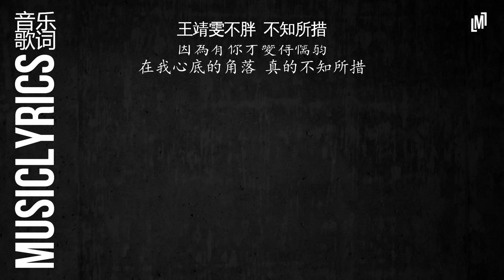王靖雯不胖 - 不知所措『 音乐歌词』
詞：大月
曲：陳潮成

那時的感情 總是苦澀 包圍著太多 無可奈何
你的喜怒哀樂 我沒有溫柔掌握 在 關鍵時刻
後來的我們 斷了聯絡 規則的生活 沒太多顏色
夢還重複做著 你笑著對我說如果 沒有沉默

最燦爛的煙火總是先墜落 越是暖的經過反而越折磨
聽再多浪漫的歌不能讓我 解開這枷鎖
當初該怎麼說才能明白我 因為有你才變得脆弱
在我心底的角落 真的不知所措

好不好 讓記憶別吵 好不好 給我個擁抱
別讓我一個人瘋掉

當初該怎麼說才能明白我 因為有你才變得懦弱